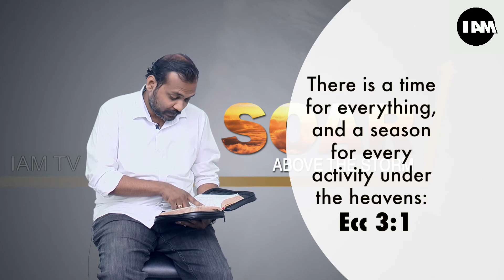Soar Above the Storm E91